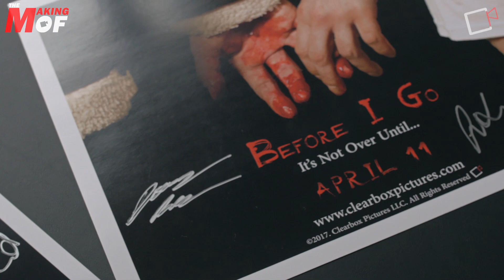The Making Of: Before I Go Film Festival Selection & Indiegogo Campaign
We have a huge announcement regarding the Short Film "Before I Go" .

Film Synopsis: Starting a relationship is great. Ending them can be KILLER.

Written and Directed: Nick Garcia
Producers: Michael Valentin, Nick Garcia & Clearbox Pictures
Starring: Tommy Walker & Freya Lund
Camera used: Panasonic GH4 with a Rokinon 35mm Cine Lens